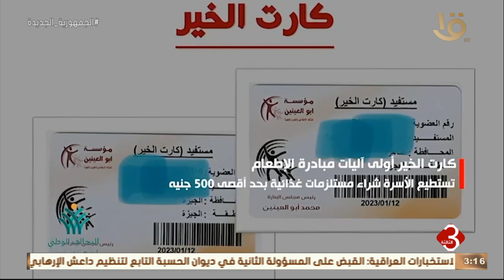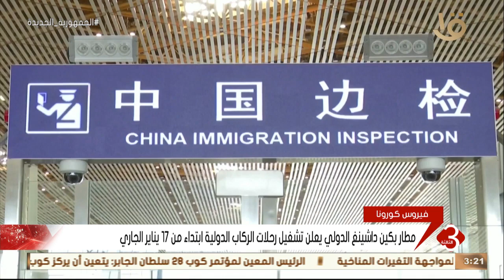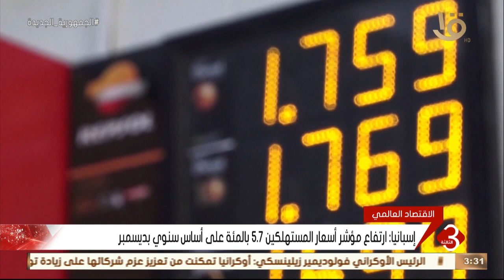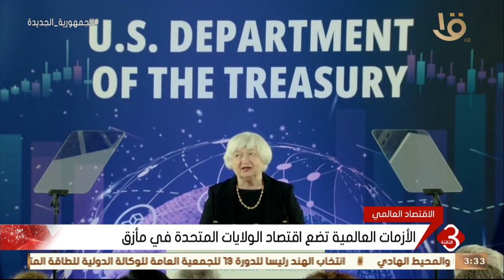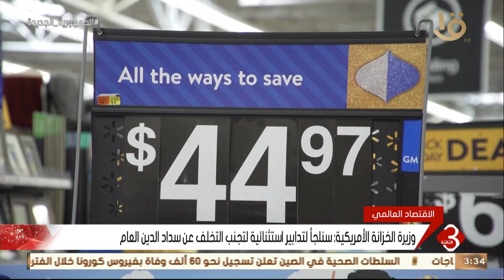نشرة الثالثة | أهم الأخبار السياسية والاقتصادية محليا وعالميا .. الحلقة الكاملة 14-1-2023